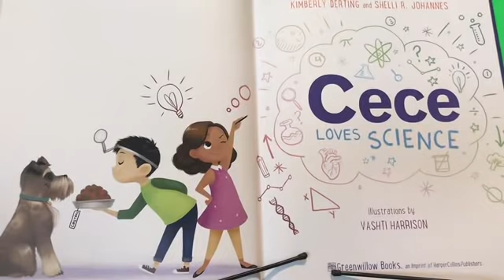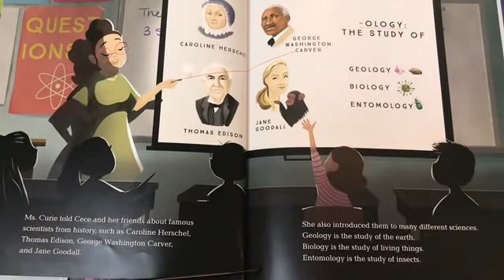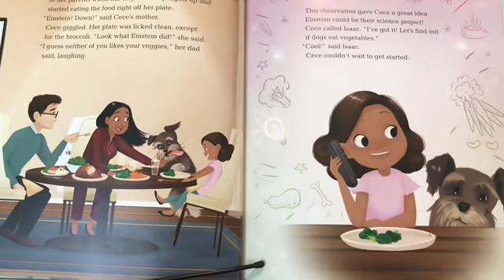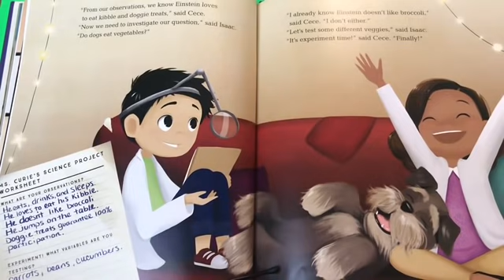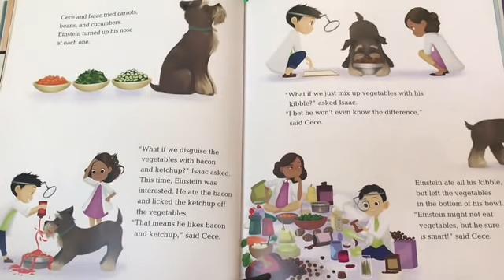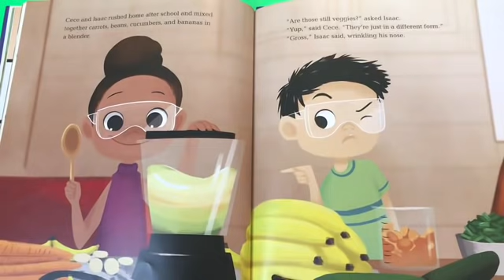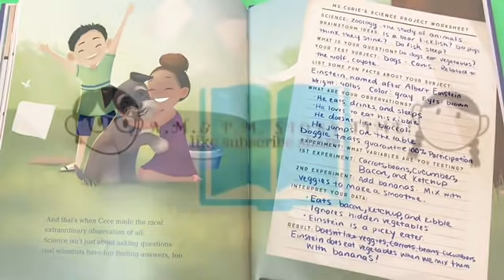Cece Loves Science Book Read Aloud For Children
Cece loves science. In this really cool book written by Kimberly Derting and Shelli R. Johannes, Illustrated by Vashti Harrison- we get to go along on a data searching journey with Cece and her friend Isaac. They look for so much in their observation of Einstein the dog! She and her friend learns so much in class at school! Cece also asks a lot of questions like many scientist do. Let's learn with Cece and her love of Science!